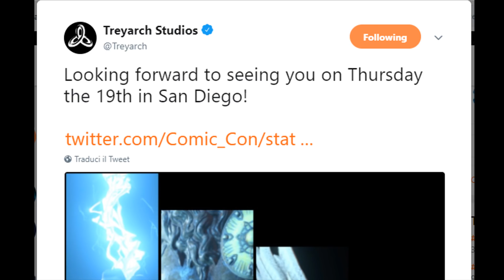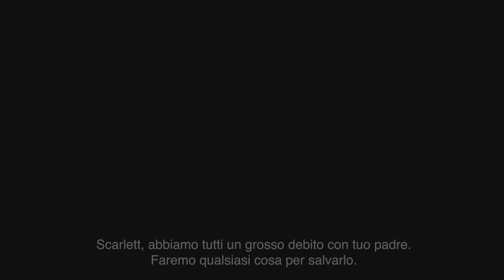BLACK OPS 4 ZOMBIES - Analisi Trailer! (Voyage of Despair e IX)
● Configurazione PC